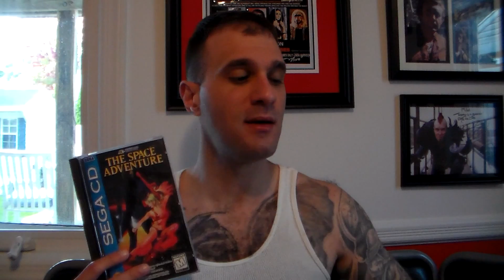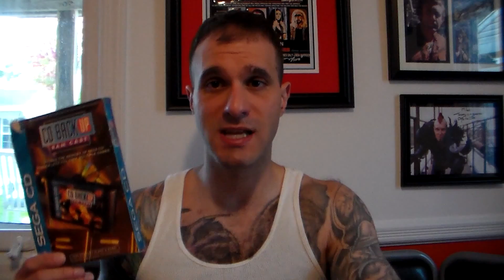Are The Most Expensive Sega CD Games Worth It?